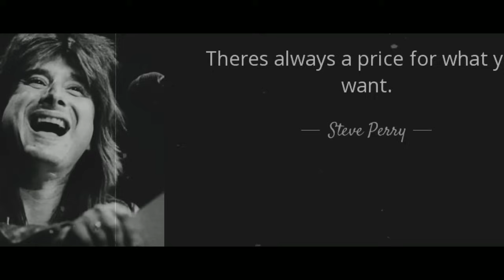Steve Perry... I'm Forever Yours... Faithfully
Photos of Steve Perry put to music.  I have no claim on the photos or music